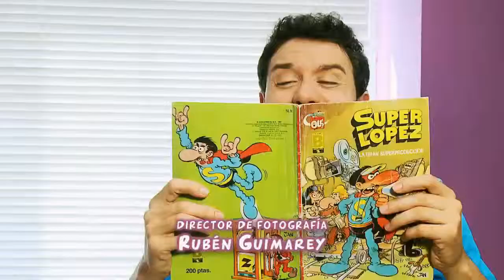Webserie Manga Por Hombro. 1x03 Mensaje subliminal en una botella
Sinopsis:

Karla y Sergio, dos actores en paro y cansados de batallar con su inestabilidad económica, tienen un plan: harán una serie y la colgarán en internet.

EQUIPO TÉCNICO

Luis-Angel (Ris) - OPERADOR DE CÁMARA/PRODUCTOR EJECUTIVO

Iñigo Olmo - TÉCNICO DE SONIDO

Erea López - MICROFONISTA y TÉCNICO DE SONIDO

Eduardo de la Iglesia - POSTPRODUCCIÓN SONIDO/DISEÑO DE MÚSICA Y FX

Francisco Hernán -- POSTPRODUCCIÓN DE CROMAS

Sergio Albarrán- AYUDANTE DE PRODUCCIÓN

María Marta Carrillo - CLAQUETA/SCRIPT/ARTE/AYUDANTE DE PRODUCCIÓN

Mariví Hernández - CLAQUETA/ARTE/AYUDANTE DE PRODUCCIÓN

Ángeles González -- MAQUILLAJE

Clara D´amico -- MAQUILLAJE

MÚSICA

Sintonía Créditos -- ENTRE COCHE Y ANDÉN "Allá en el próximo Beso"

EQUIPO ARTÍSTICO

Pati Bravo

Nuria Barajas

Noelia Fernández

Débora García

Cervecería 4D

Entra en el grupo de "MANGA POR HOMBRO" de facebook pinchando en "me gusta"

Comenta, vota y sugiere nuestros capítulos para que podamos seguir grabando.
Muchas gracias!!